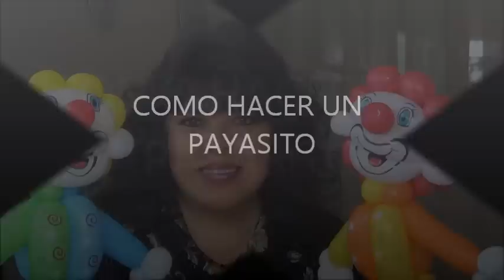PAYASITO, COMO HACERLO.- HOW TO MAKE A CLOWN BALLOON .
HOLA AMIGOS ESTA FIGURA  ESTA HECHA CON 7 GLOBOS 260  Y ESPERO HAYA SIDO DE SU AGRADO.